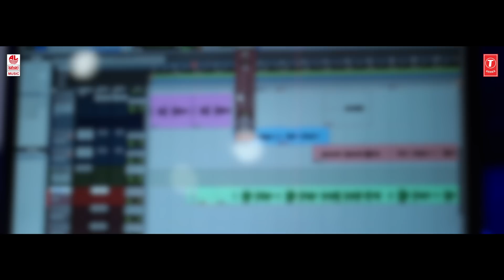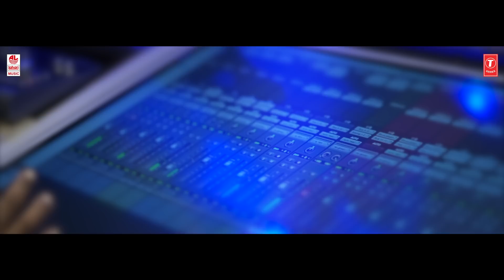Nee Pogum Lyrical Video | Salmon 3D | Vijay Yesudas, Jonita Doda | Sreejith Edavana | Shalil Kallur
Watch Nee Pogum Lyrical Video Song from Salmon 3D New Tamil Movie. Sung by Vijay Yesudas.

Starring Vijay Yesudas, Jonita Doda, Rajiv Pillai, Shiyas Kareem, Minakshi Jaiswal, Tanvi Kishore, Premi Viswanath, Shalil Kallur, Basheer Bashi, Dhruvanth, Jabir Mohammed

Song : Nee Pogum
Music Composer: Sreejith Edavana
Singer : Vijay Yesudas
Lyrics : Navin Kannan
Guitars : Adeline Simon Chittilappilly
Backing Vocals : Sreejith Edavana
Song arranged and produced by Sreejith Edavana
Recording Engineer : Adeline Simon Chittilappilly
Mixed and Mastered by Sreejith Edavana at SA Studio Productions (Cochin)
Recording Studio : SA Studio Productions (Cochin)

Banner : MJS Media
Script and Direction : Shalil Kallur
Producer : Mjs media, Shaju Thomas, Jose D Pekkattil, Joyson D Pekkattil
Film Editing : Shyam sasidharan
DOP : Rahul Menon, S. Selvakumar
Executive Producer : Key Entertainments
KPR Elumalai (SRI Vhaaru fms)
Ananthapadmanabhan Bhat

3D Stereoscopic Vfx Studio
Folea Film Factory

3D Camera and Crew
Folea Film Pvt Ltd

3D Stereoscopic Director - Jeemon Pullely

3D Stereoscopic Supervisor - Vinex Varghese

3D Stereographer - Jeemon K. Paily (Kunjumon)

Creative Vfx Director - Sooraj M.K

Lyrical video editor:Abin C Thomas